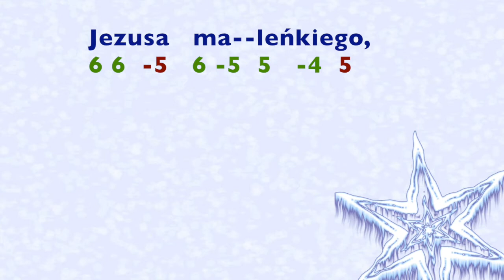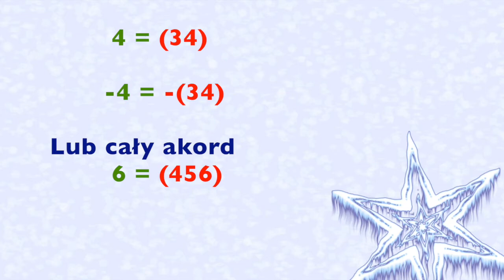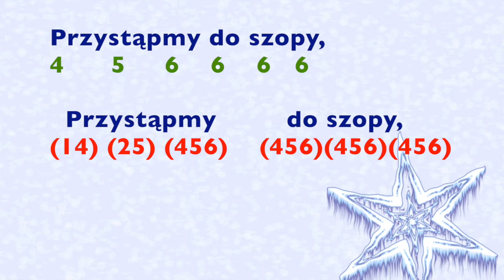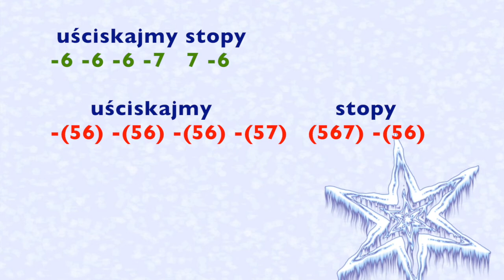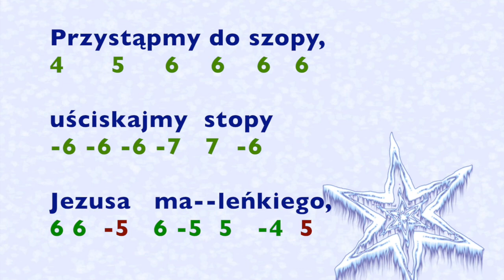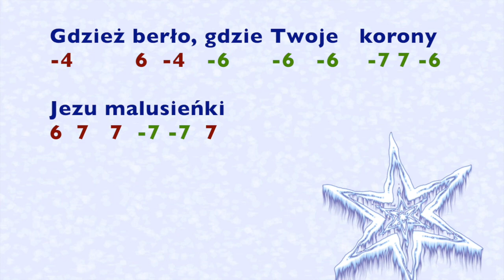Przystąpmy Do Szopy. Harmonijka Ustna. Kurs Grania Kolęd. Taby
Przystąpmy Do Szopy. Jak grać kolędy na harmonijce ustnej.
Harmonijka diatoniczna (10 kanałowa) w tonacji C dur.
1 pozycja. Kolęda grana w tonacji C-dur

Stopień trudności: 2/10

Grane bez żadnych efektów i przeróbek cyfrowych

Wyjaśnienie notacji tabulatury:
Numery oznaczają kanały na harmonijce
4 oznacza dmuchnięcie w kanał 4
-4 oznacza wciągnięcie powietrza przez kanał 4

I tak samo ze wszystkimi innymi kanałami

Tabulatura:
Przystąpmy do szopy,  uściskajmy stopy
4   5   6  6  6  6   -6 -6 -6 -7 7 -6

Jezusa   ma--leńkiego,
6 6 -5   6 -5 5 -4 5

Który swoje Bóstwo wydał na ubóstwo
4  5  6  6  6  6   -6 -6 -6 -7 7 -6

dla zbawienia naszego.
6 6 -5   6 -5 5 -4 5

Zawitaj Zbawco narodzony z Przeczystej Panienki
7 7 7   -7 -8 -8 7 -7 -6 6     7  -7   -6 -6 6

Gdzież berło, gdzie Twoje  korony
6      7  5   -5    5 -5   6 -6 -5

-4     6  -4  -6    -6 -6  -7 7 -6

Jezu malusieńki
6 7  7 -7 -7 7